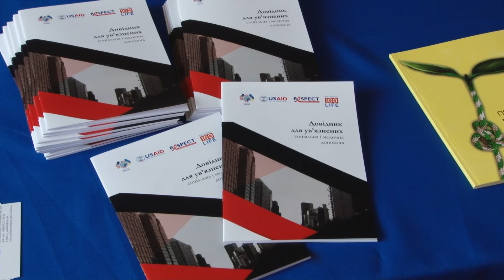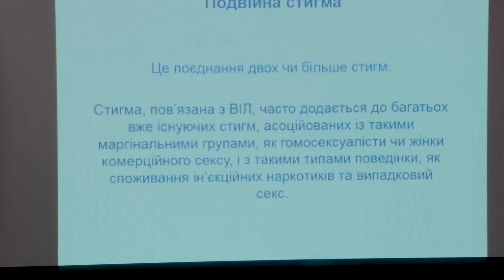Благодійники у колонії №80